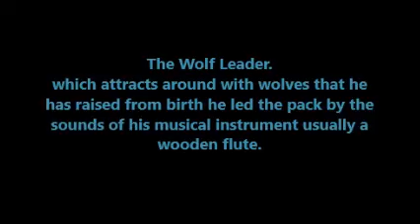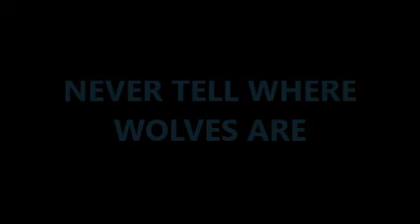Wolf (Varg, Ulv, Wolven) in Danger, Wolves Killed by Hunting Dogs, Native American Flute Music.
Nov 2019: Wolves are being Killed in Norway and Sweden
they use Hunting dogs who Hunt the Wolf and Bite to Dead
(see the video how they do it, this is So Wrong)

(it happen 27 november 2019)

For Norway go to NOAH - for dyrs rettigheter (on facebook)
(it will happen 1 december 2019)

Wolves and their Music

music & video
on North American Indigenous Flutes.

Former Of
Wolven in het belang van de Wolf in Nederland Nee.
KYNNA "Spirit Of the Forest" / Rik Whistler for the Voiceless

Friend Of
"Those Eyes",of the WOLF.

Awareness of the Injustice on Wolves

the video is not filmed
in norway or sweden
they do it everywhere.
(I use it as an example)